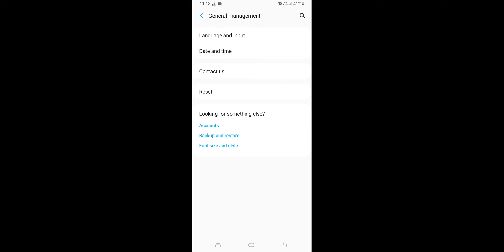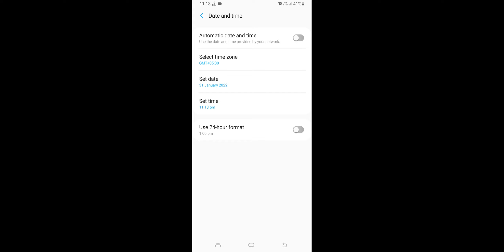Samsung S22 , S22+, S22 Ultra Date And Time Automatic Setup